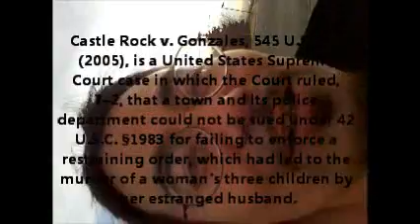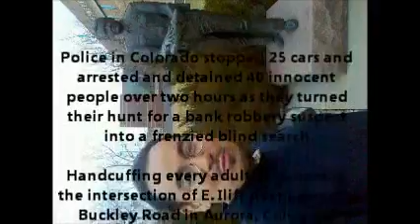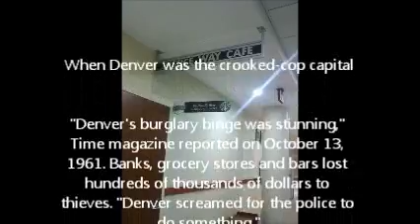Justice Way Cafe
A cup of Anger from the Justice Way Cafe